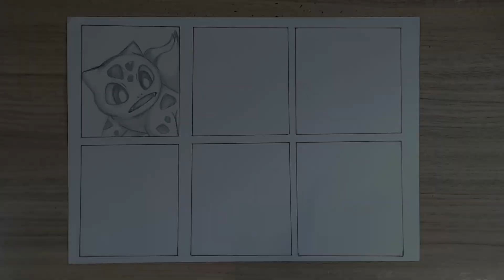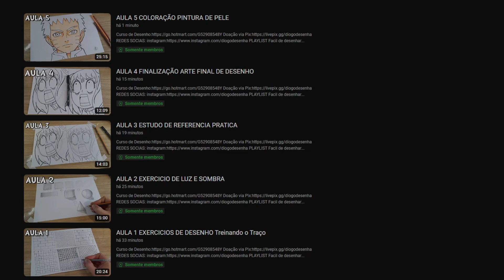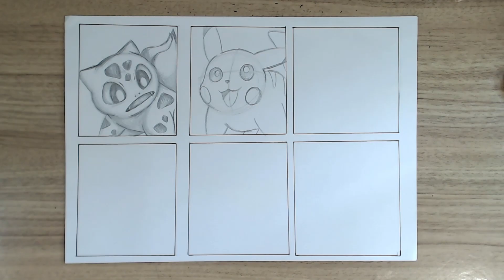COMO DESENHAR O PIKACHU DO ANIME POKEMON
Nesse tutorial vou ensinar a como desenhar o pikachu do anime pokemon passo a passo